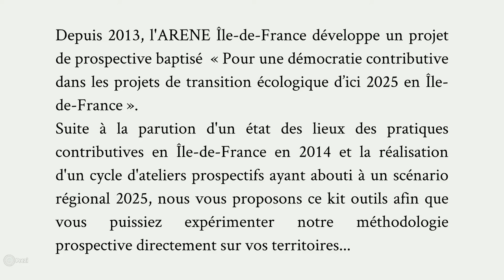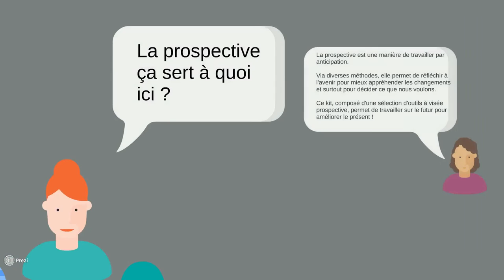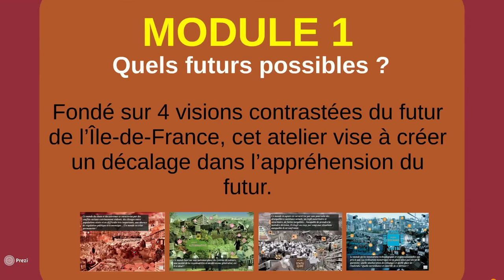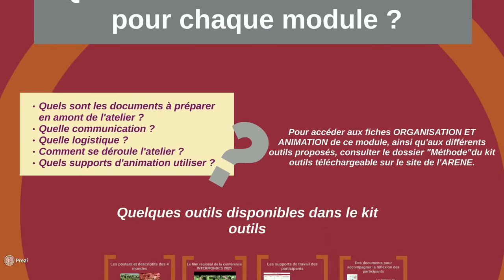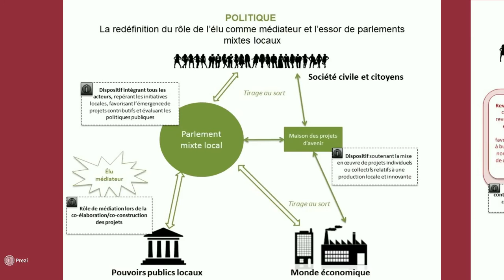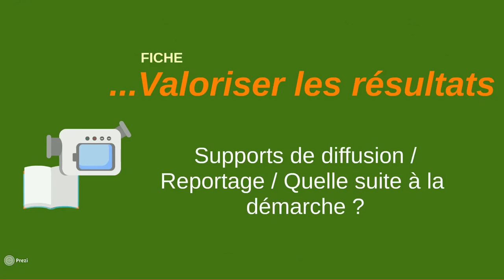Kit outil démocratie contributive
Ce kit outils à destination des collectivités, et de tout acteurs désireux d'élaborer une vision partagée sur son territoire autour des enjeux de participation, vous permet de monter des ateliers prospectifs sur le sujet, de les adapter à vos besoins et vous donne les clés pour les animer. Ludique, la méthode proposée permet une intégration de chaque acteur du territoire et une appropriation facilitée.

Composé de 3 parties, le kit vous permettra d’aborder aussi bien le contenu des ateliers et leur animation (dossier « La Méthode ») que le pilotage de la démarche (dossier « Le Pilotage ») ou encore la communication à mettre en place (dossier « La Communication »). Il vous fournira par ailleurs l'ensemble des outils utilisés dans le cadre de la démarche régionale afin que vous puissiez les utiliser à votre convenance.

La vidéo de présentation ci-dessus vous présentera plus en détails le contenu de ce kit que vous pouvez directement télécharger via l'onglet "documents liés" à droite de cette page.